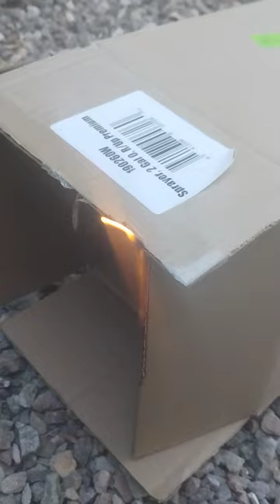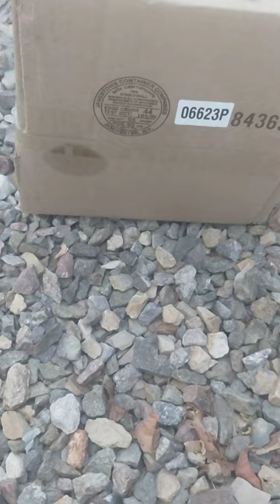Burning cardboard box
All my photos on my videos are sourced from Wikimedia Commons (unless otherwise stated).